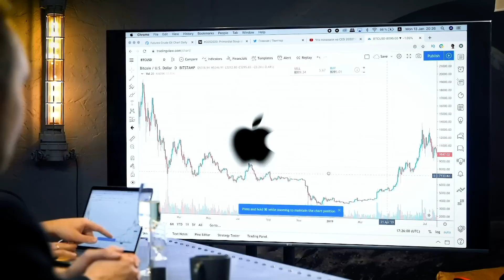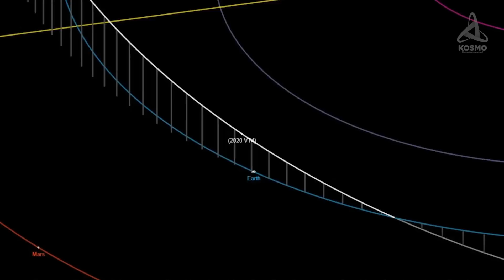ЭТО САМЫЙ ОПАСНЫЙ АСТЕРОИД ИЗ ОБНАРУЖЕННЫХ